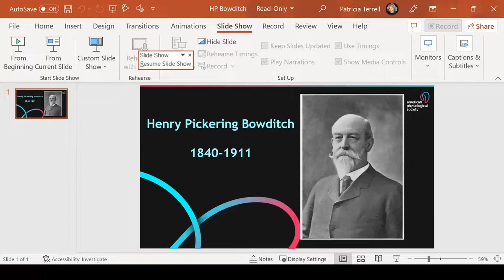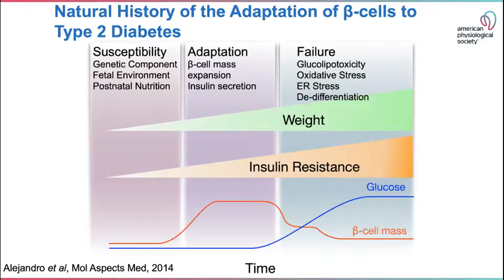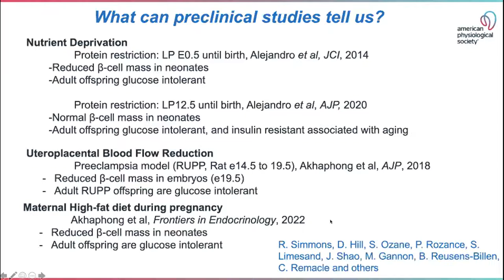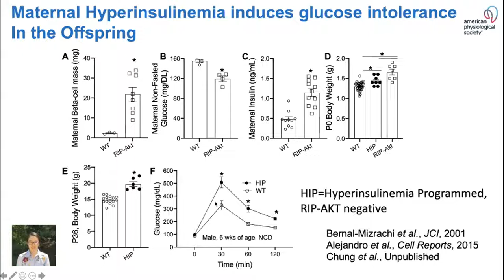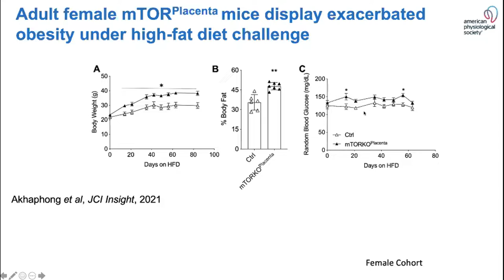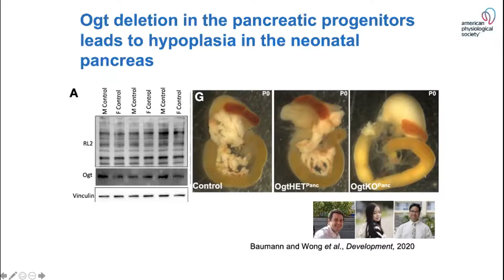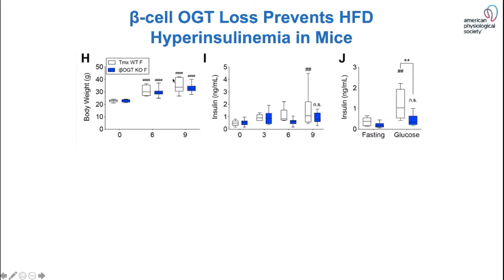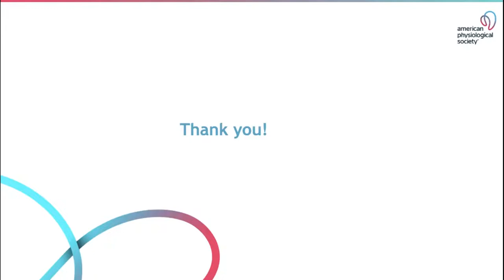Henry Pickering Bowditch Award Lecture 2022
In this program, Emilyn Alejandro, PhD, will discuss how insulin and mTOR signaling in the placenta may influence fetal programming of metabolic health and the possible long-term outcomes in the offspring, especially when insulin is increased in obese gestational diabetes models.